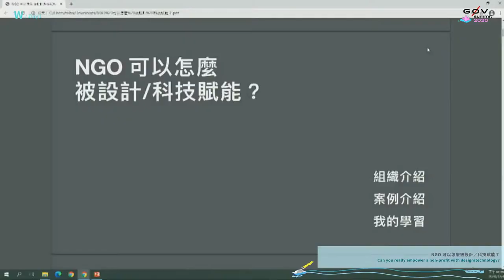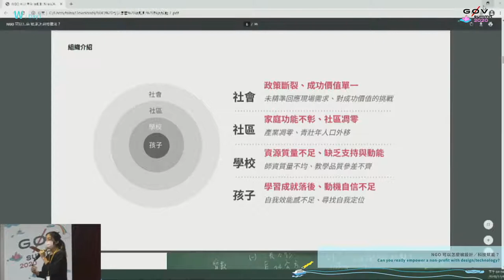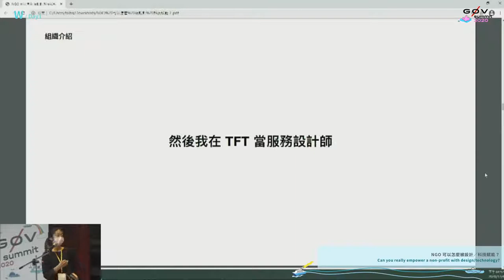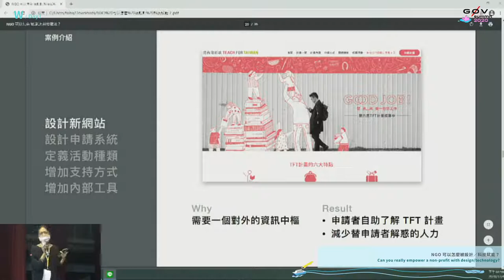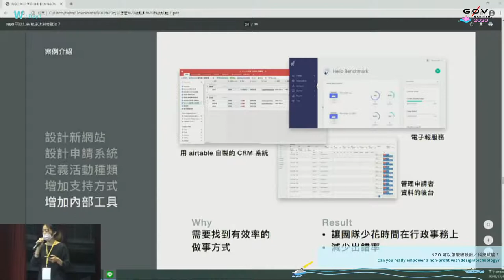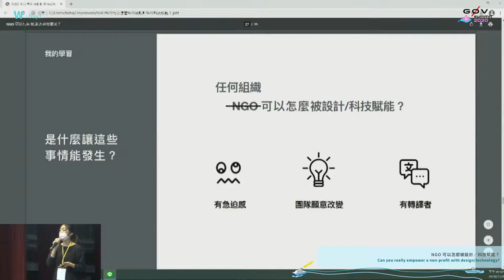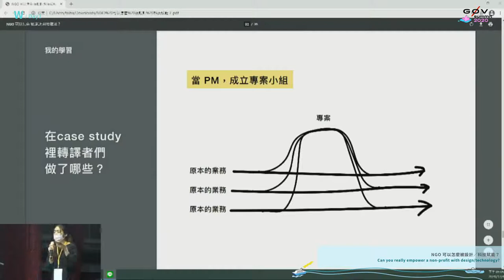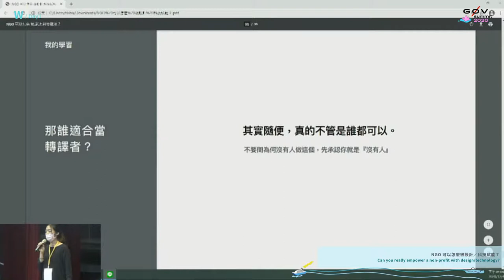可以怎麼被設計/科技賦能？| g0v summit 2020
議程名稱：NGO 可以怎麼被設計/科技賦能？
Topic: Can you really empower a non-profit with design/technology?